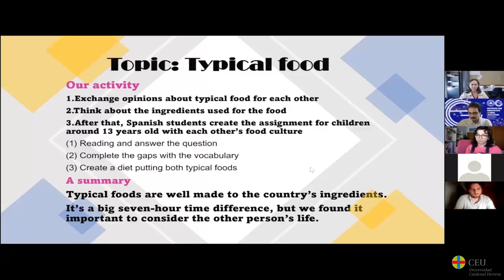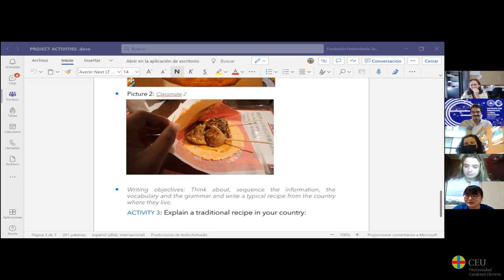¿Japón o España? Adquiriendo competencias interculturales en clase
Nuestros estudiantes de Educación han tenido la oportunidad de desarrollar un proyecto sobre competencias interculturales con la Universidad de Kansai (Japón): ¡una forma de internacionalizar su currículum académico sin salir del campus!